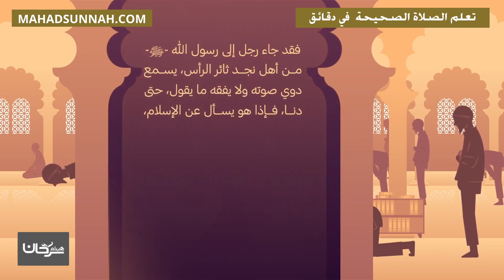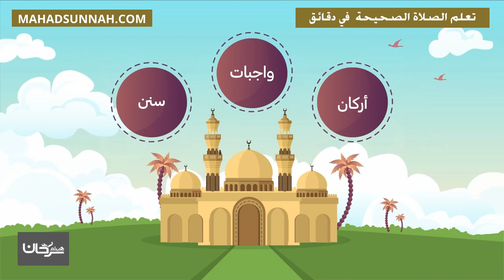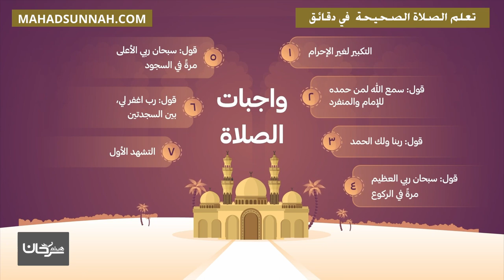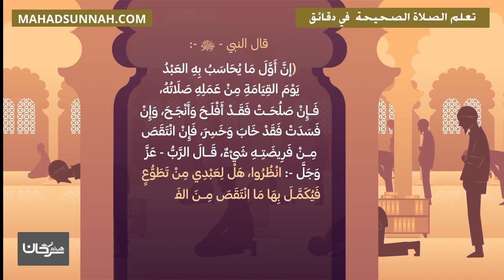تعلم الصلاة الصحيحة في دقائق